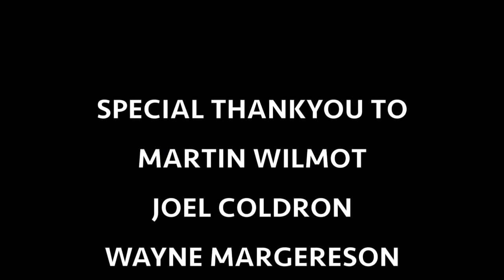Imprinting my female Golden Eagle. THE DAKOTA PROJECT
It is with great sadness to announce the death of Dakota on the 21/09/17 at 6:30pm I was out hunting hares with Dakota, she flew after a hare and her attention was drawn to a pheasant running as the hare ran through the cover, the pheasant took flight and Dakota gave up on the pheasant and pitched up to the highest point closest to her, this high point was an electric power pole with a transformer box just below the cables. Dakota was killed instantly landing on the transformer box.